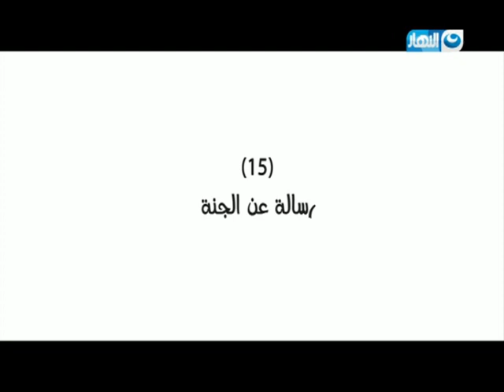رسالة من الله الحلقة الكاملة يوم 20 مايو